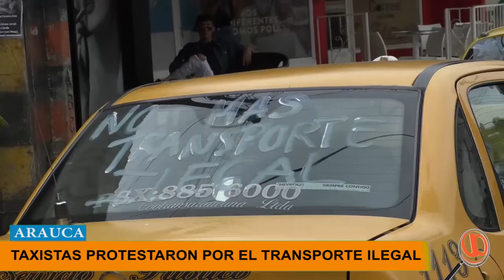TAXISTAS DE ARAUCA PROTESTARON POR EL INCREMENTO DEL TRANSPORTE ILEGAL